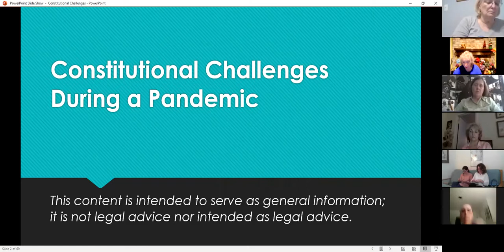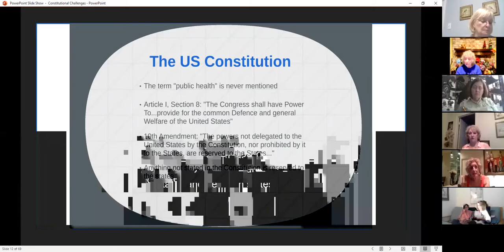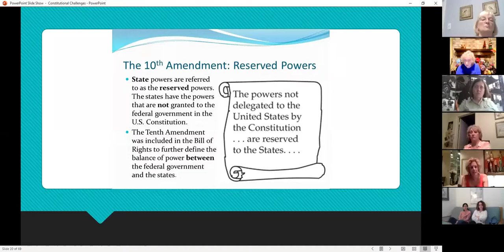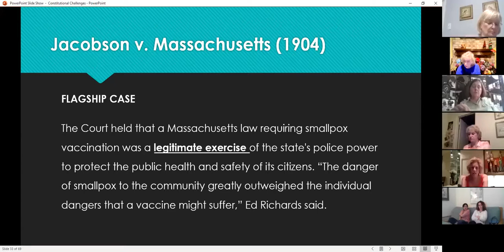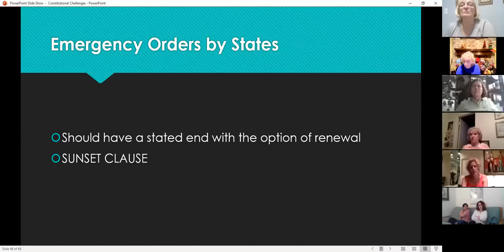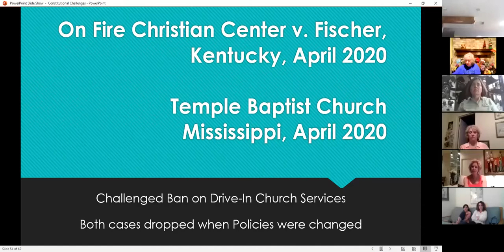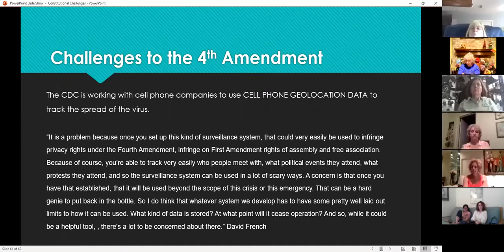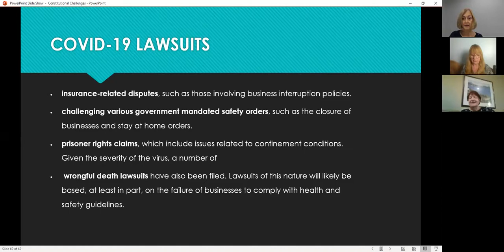COVID-19 & The Constitution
Deb Evans, Constitution Coach with Patriot Academy and NSDAR Member of Alexander Love Chapter in Houston presented this program to the chapter at their Constitution Meeting, September 2020. In the program, Deb discusses the Constitutional Challenges that have arisen from governmental reactions to COVID-19.